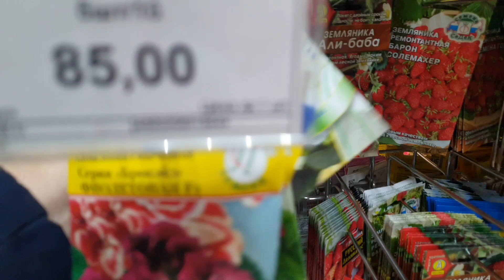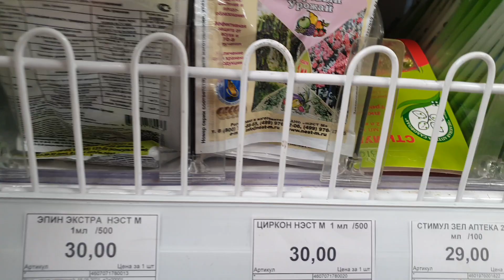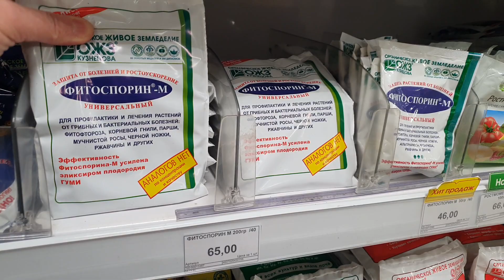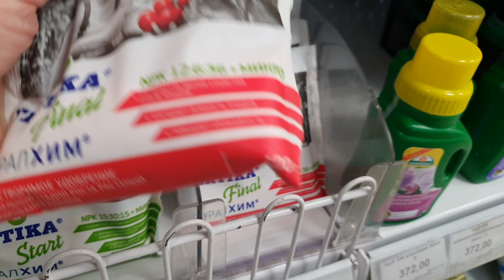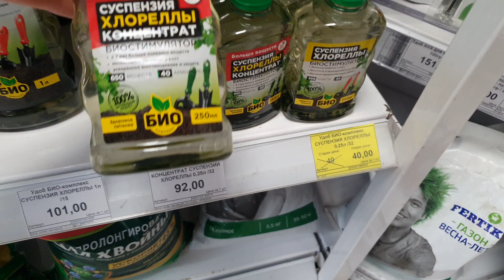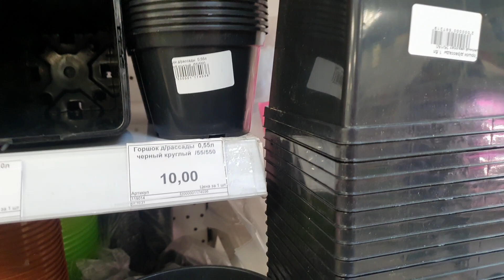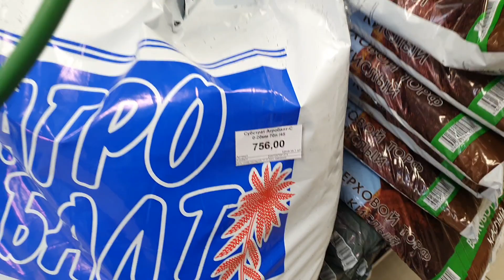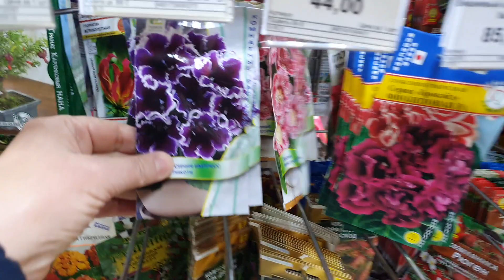ХИТСЕЗОНА ТРЦ ГРАНАТ ПРИЦЕНИЛАСЬ ПОСМОТРЕЛА ЗАПИСАЛА ЧТО НУЖНО КУПИТЬ. 21.11.21